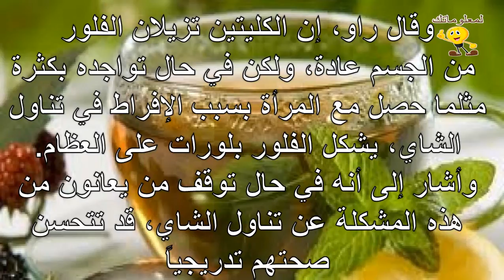الإكثار من الشاي يضعف العظام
للمزيد من الفيديوهات يرجى دعمكم للقناة بالاشتراك واللايك والكومنت وشكرا علي مشاهدتكم :
تابعنا علي فيس بوك :